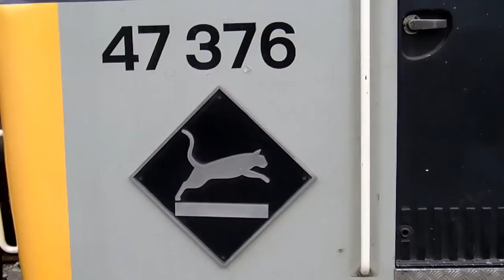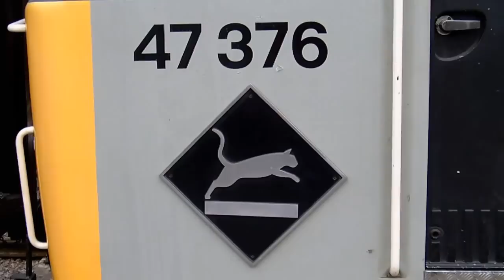Gloucestershire & Warwickshire Autumn Diesel Gala 2015